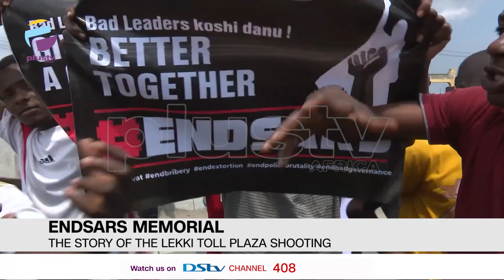Remembering The Bloody Night In October: The Story Of The Lekki Toll Shooting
Exactly one year ago, soldiers opened fire on unarmed protesters in Lagos.

The demonstrators had been gathering at the Lekki Toll Plaza daily, to demand the disbandment of the Police Special Anti-Robbery Squad and to call for police and governance reforms.